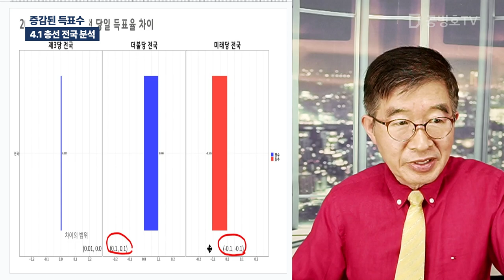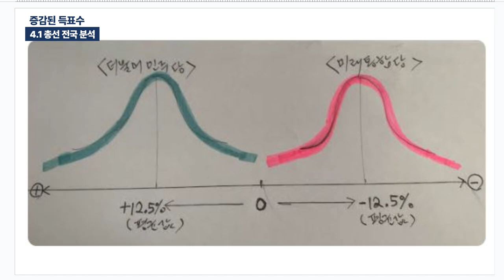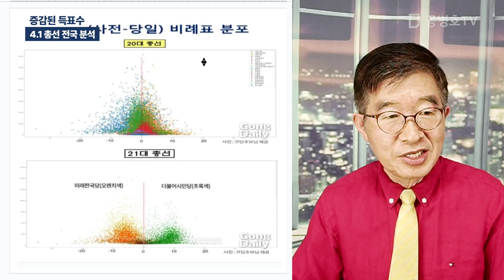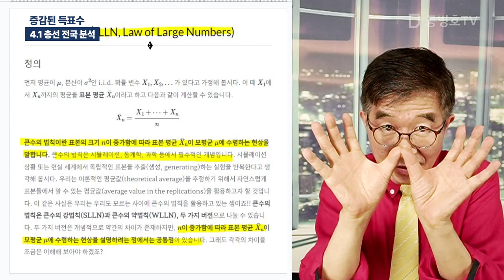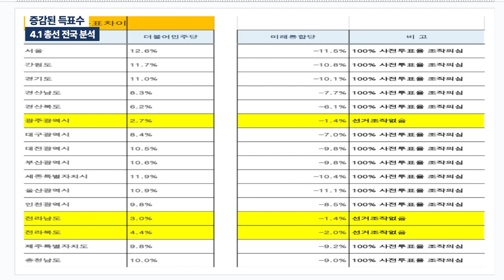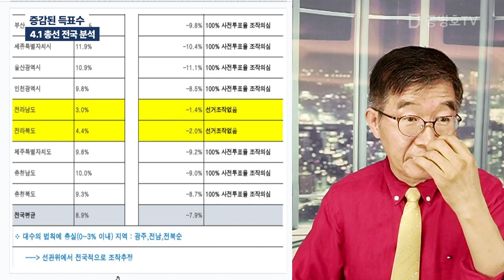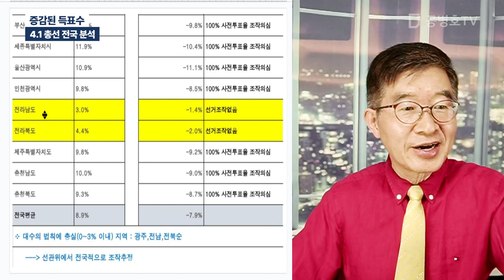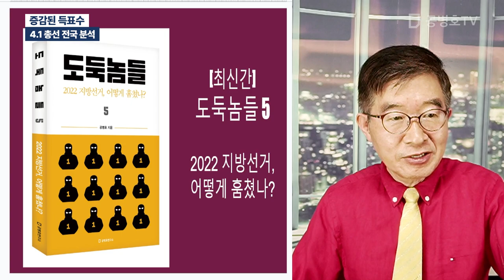증감된 득표수 / 4.1 총선 전국 분석 [공병호TV]